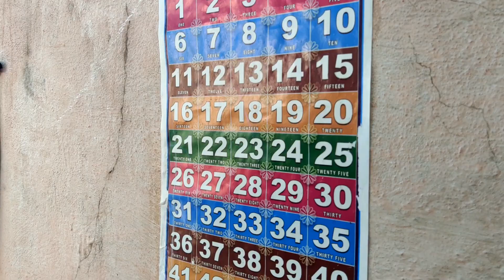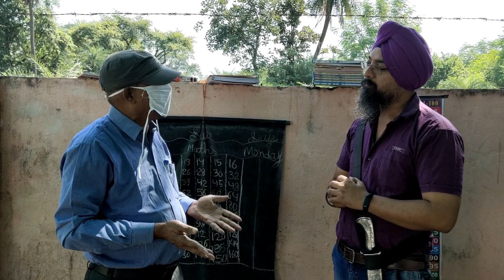ऐसी सेवा कही नही देखी होगी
प्रतिदिन यहां पर गरीब बच्चों को निःशुल्क पढ़ाया जाता है। कोरोना के कारण स्कूल बंद होने पर सर ने जिम्मेदारी ली और इन बच्चों के उज्जवल भविष्य के लिए उन्हें पढ़ाने की शुरुआत करी। ओर आज करीब 200 बच्चों को सर पढ़ाते है। ओर सभी धर्म के बच्चे यहां पर पड़ने आते है। दोस्तों जहां पर बड़े - बड़े स्कूल फ़ीस बढ़ाते जहा रहे और एक बिज़नेस की तरह स्कूल को चला रहै है ओर एक तरफ सर निःशुल्क सेवा दे रहे है। स्कूल   फीस ज्यादा होने के कारण से करोड़ों गरीब बच्चे आज शिक्षा से वंचित रह जाते है। लेकिन आज भी अच्छाई जीवित है। ओर मानवता ही सबसे बड़ा धर्म है । इस महान काम के लिए सर को साधुवाद ओर शुभकामनाएं।